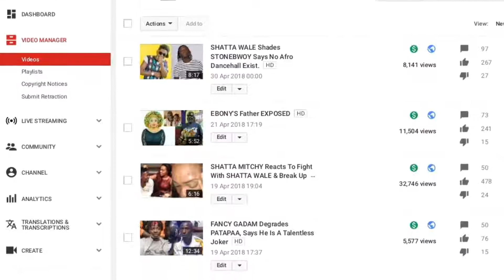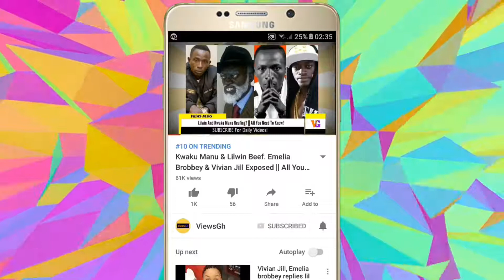BULLDOG hit back on stonebwoy again for trying to be smart